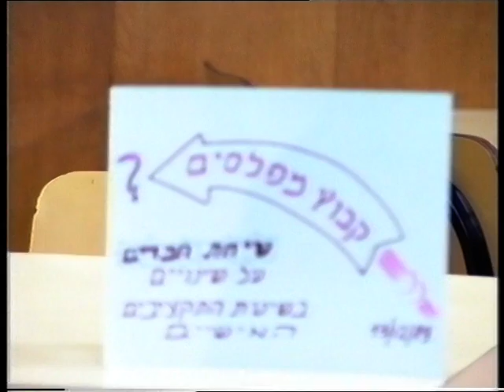שינויים בתקציבים מפלסים שיחת קבוץ 1989 חלק ב'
שינויים בתקציבים מפלסים שיחת-קבוץ 1989 חלק ב' עם רבים שכבר אינם אתנו.